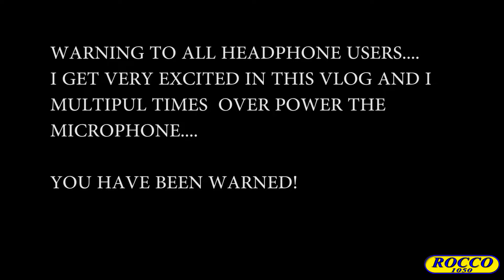500 subs! THANK YOU!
NOTHING SPECIAL, JUST A BIG THANK YOU!